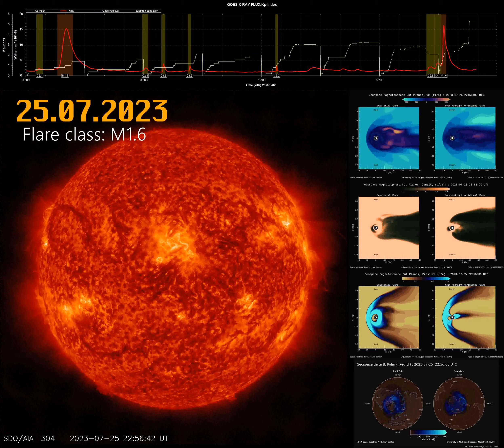Solar flare 25.07.2023 class M1.6 [4K]